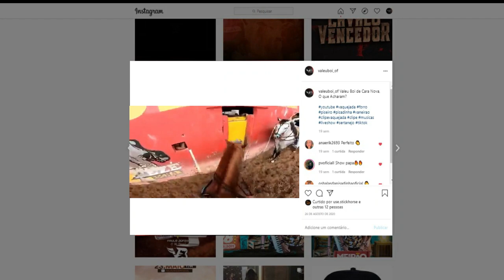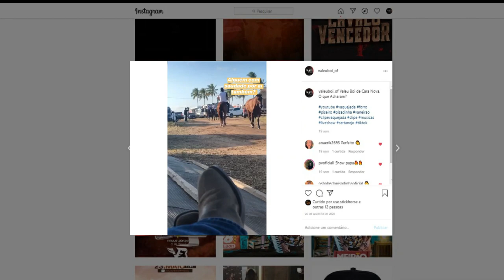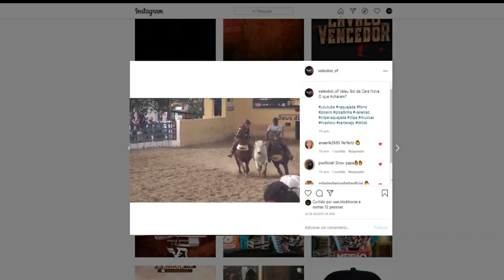Escola do Vaqueiro - Mano Walter (Clipe Vaquejada) VB Music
🔸 Quer Divulgar Seu Clipe Ou Sua Música no Canal Clique no Link Abaixo:

🔸 MUSICA
Escola do Vaqueiro
(Mano Walter)

🔴 LEIA COM ATENÇÃO 👇
Vídeo sem intenção de violar os direitos autorais. Todos os direitos preservados.
❗ Instagram do Canal 👇
❗ Acessem o Canal: 👇Hits do Forró
🔸 Créditos:
❗ Baixar CD do 👇 Mano Walter: